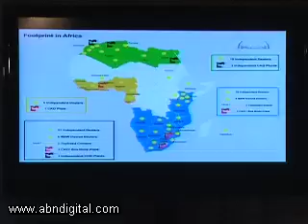MAN CEO Markus Geyer on Business Developments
MAN recently briefed the South African media on the developments of the business over the last year. CEO of the Middle East and Africa region, Markus Geyer fills ABN in.